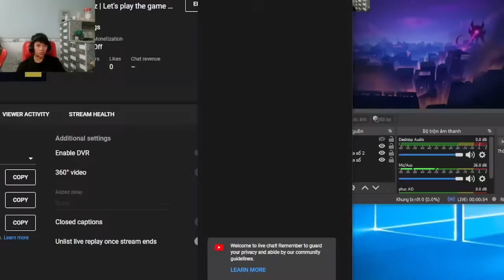edwin juarez | Let's play the game with me Day 02